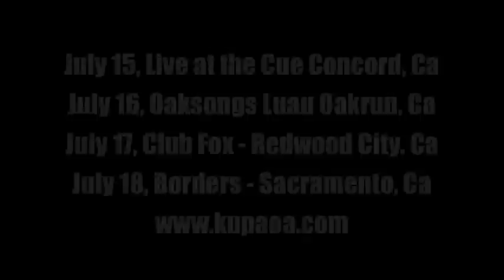Kupaoa Live! (and a surprise video ending...hmmmm)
Kupaoa Northern California Tour!
Kupaoa
Friday, July 15, 2011
LandezaPresents Live at the Cue!
Showtime: 7:30pm
Tickets $20/in advance   $22/ at the door

11th Annual Summer Concert Series at Gray Pine Farm
Hawaiian Luau & Concert w/ Patrick Landeza and friends
Featuring Kupaoa, Eric Lee and Faith Ako
27723 Raspberry Lane, Just behind the Oak Run School, Oak Run
Additional info TBA

Kupaoa
Sunday, July 17, 2011
CLUB FOX
Doors open 4:00 PM / Show 5:00 PM
Tickets $17/in advance   $20/ at the door
Hawaiian Dinner Plate $10

Kupaoa (Don't post yet..tentative)
Monday, July 18, 2011
Borders Bookstore